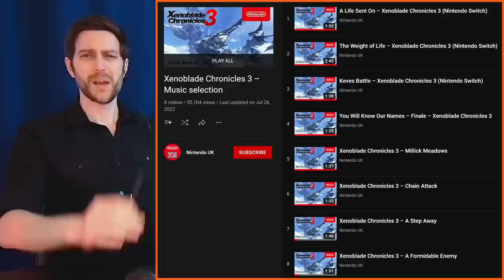Deep dive into the best music of Xenoblade Chronicles 3 – Game Music Done Right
How good is the Xenoblade Chronicles 3 soundtrack?
How much is there to say about its leitmotifs, composers, and what other games it sounds like?
In answer to both questions: A WHOLE LOT. Let's look at EVERYTHING.

Yes, this video somehow has more content than my fourteen pre-XC3 Game Music Done Right videos combined. Take all the time you need!

This video is as spoiler-free as watching a long trailer, and certainly doesn’t spoil any important plot point. Of course, if you haven't played the game, you will be robbed of first experiencing these tracks in their full context.

CREDITS
• All composer credits are already in the video.
• rtg142856 has a comment underneath.
• Shout out to @NintendoMelodyHD for painstakingly sharing the XC3 music rips and keeping their information up to date.
• Shout out to dozens of commenters under those videos for pointing out details I would have missed otherwise. If that's you, manifest yourself (as Melia would say) and I'll acknowledge it!
• DKC TF: @packattack04082
• Jingoistic Gigantus: @FPGoodGame

The following timestamps spoil my rankings, increasingly as they approach the top!
0:00:00 Introduction
0:00:31 #51 Prologue (Battlefield ~ The Scramble for Life)
0:01:30 Other cutscene music
0:02:43 #50 Moebius
0:03:41 #49 Cave
0:04:02 #48 Ribbi Flats
0:04:20 #47 Onwards
0:05:02 #46 Urayan Tunnels
0:05:29 #45 Captocorn Peak
0:05:43 #44 Battle on the Seas
0:07:00 #43 Great Sword’s Base
0:07:29 #42 Big Colony
0:07:56 Composers
0:10:07 #41 Epilogue
0:10:34 #40 Agnus Castle
0:11:07 #39 Robot Battle
0:11:27 #38 Melia’s Theme
0:11:41 #37 Elaice Highway
0:12:00 #36 Peaceful Colony
0:12:53 #35 Soldier’s Paean
0:13:34 #34 Erythia Sea
0:14:36 #33 Menu
0:15:27 #32 Title Screen
0:15:56 Off-seers
0:16:13 #31 Kevesi Homecoming
0:17:21 Musical flavor of each game in the series
0:19:56 #30 The Bereaved and Those Left Behind
0:20:16 #29 Everblight Plain
0:22:58 #28 Fort O’Virbus
0:25:18 #27 Commander Battle
0:26:45 #26 Alfeto Valley
0:27:34 #25 Final Dungeon
0:31:04 #24 Ouroboros Awakening
0:33:17 #23 Hostile Colony
0:35:07 #22 Where We Belong
0:35:35 #21 Nia’s Theme
0:36:39 #20 Feelings Risen to the Sky
0:38:06 #19 Final Boss
0:40:13 #18 Eagus Wilderness
0:43:19 #17 Boundary
0:45:56 #16 Ultimate Enemy
0:48:03 #15 Agnus Battle
0:50:02 #14 Words That Never Reached You
0:50:50 #13 Milick Meadows
0:51:59 #12 A Step Away
0:53:11 #11 Agnian Homecoming
0:55:24 #10 Boss
0:58:07 #9 Moebius N Battle
1:01:09 #8 Tactical Action
1:03:49 #7 Drifting Soul Battle
1:06:25 #6 A Life Sent On
1:11:28 #5 A Formidable Enemy
1:14:02 #4 Chain Attack!
1:16:24 #3 The Weight of Life
1:20:30 #2 Keves Battle
1:23:29 #1 You Will Know Our Names
1:24:23 Are we not done?
1:31:07 Outro